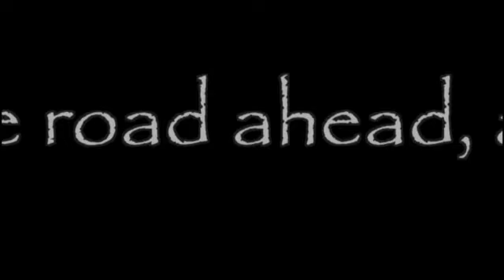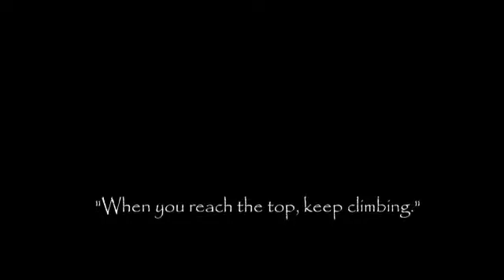Promo: The New Balance Outdoor Athletes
Promotion shorty from New Balance and their off road 'Stars'!